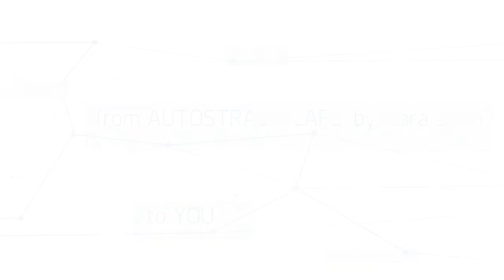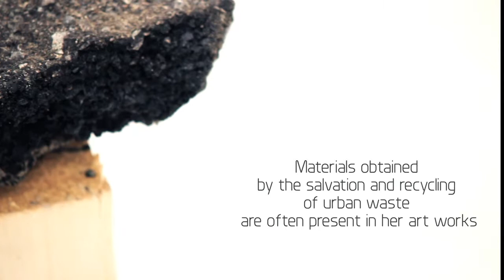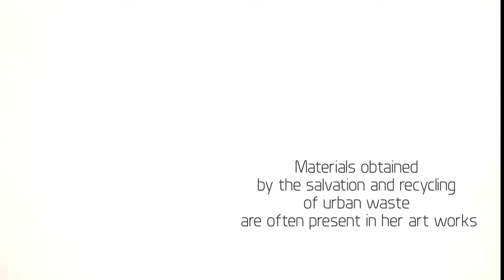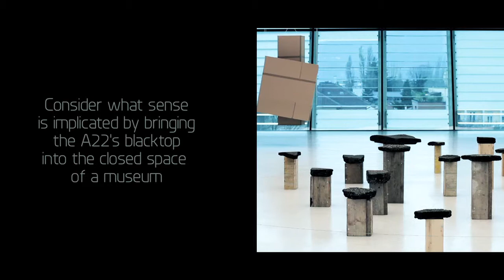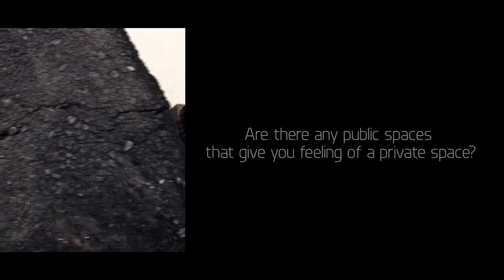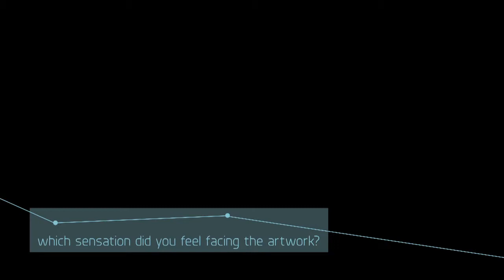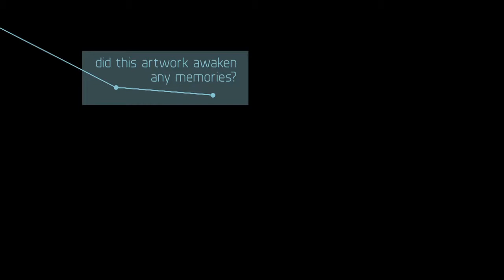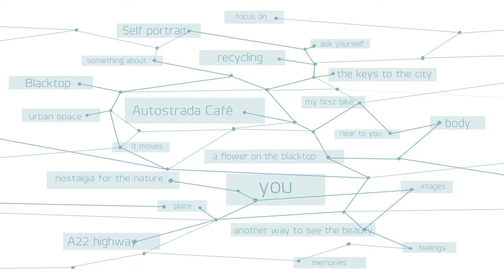Art Coefficient_06 Lidén | Museion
Art Coefficient is a video project by Mali Weil about a meeting between a contemporary artwork and a viewer.
An ongoing format involving contemporary art institutions all around Europe.

What kind of bond is engendered between an artwork and a viewer?  This bond may be integrated in the economy of the art world?
Art Coefficient gather single relationships of single viewers. Single meetings made by approaches and distances.

Art Coefficient belongs to the projects Studio28.tv and Web Tvs for EUropean Culture, for the development of the first European WebTVs network dealing with culture and cultural policies. in partnership with Perypezye Urbane.

With the support of the Culture Programme 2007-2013 of the European Union, Fondazione Cariplo, Regione Trentino Alto-Adige, Provincia Autonoma di Trento, Comune di Trento

Streaming on shareculture.eu and studio28.tv

with Adele Pardi
and Autostrada Café by Klara Lidén
concept and realization Mali Weil
music Elettra Bargiacchi
production manager Anna Kalbhenn
audio postproduction Lorenzo Cela - Way Out studio
thanks to Museion, Caterina Longo, Perypezye Urbane

Art Coefficient è un progetto video di Mali Weil sull'incontro tra un'opera d'arte contemporanea e uno spettatore.
Un format che coinvolge diverse istituzioni nel campo dell'arte contemporanea in Europa.
Che legame si genera dall'incontro tra opera e osservatore? Questo legame si può inserire nel sistema dell'economia dell'arte?
Art coefficient raccoglie storie di singole opere e singoli osservatori, singoli incontri fatti di avvicinamento e distanze.
Art Coefficient fa parte dei progetti Studio28.tv e Web Tvs for EUropean Culture, per lo sviluppo del primo network eruopeo di WebTVs dedicato alla cultura e alle politiche culturali, in partnership with Perypezye Urbane (It)

Con il supporto di Culture Programme 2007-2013 dell'Unione Europea, Fondazione Cariplo, Regione Trentino Alto-Adige, Provincia Autonoma di Trento, Comune di Trento